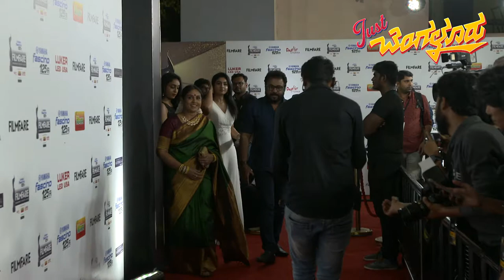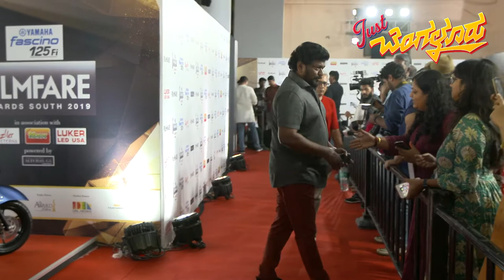FILMFARE 2019 SHOT IPHONE 6|Exclussive